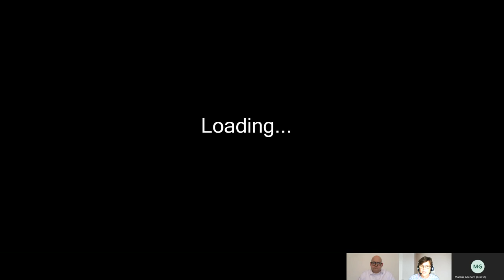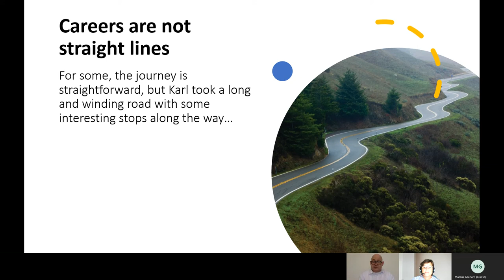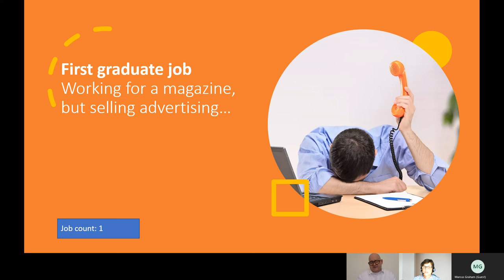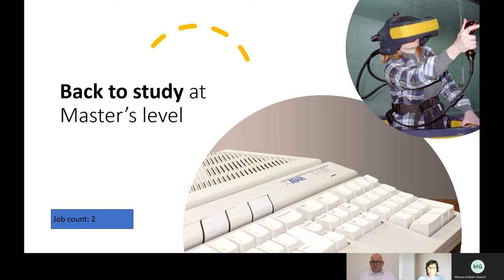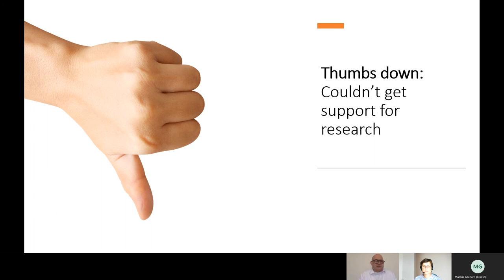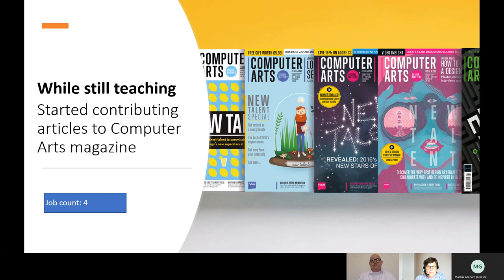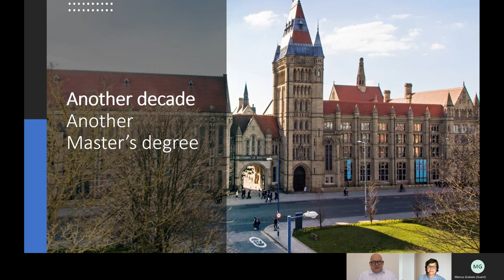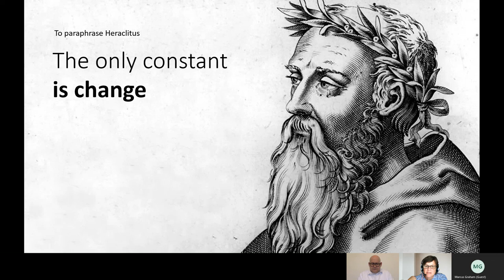Beyond Beckett: My Career Story with Karl Hodge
Join Karl Hodge (LBU Journalism Course Director) as he talks you through from graduation to working on Magazine Features for 20 years to becoming an Academic. For some the career journey is prescriptive and straightforward, but it took him a while to get there!